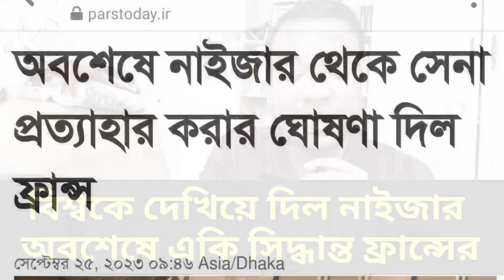সাব্বাস, বিশ্বকে দেখিয়ে দিল নাইজার || অবশেষে একি সিদ্ধান্ত ফ্রান্সের